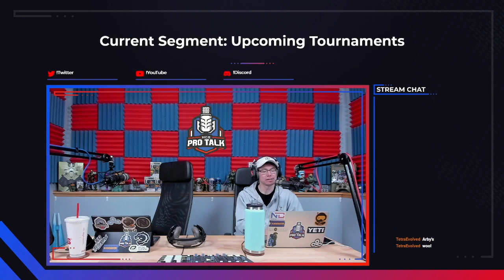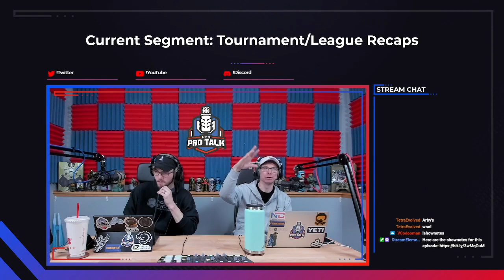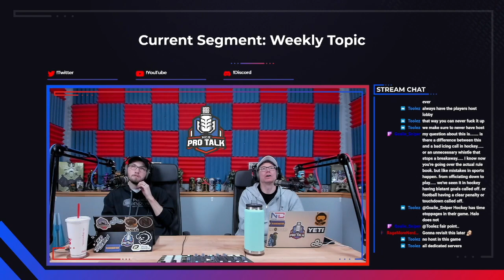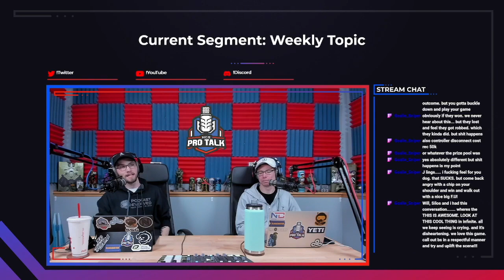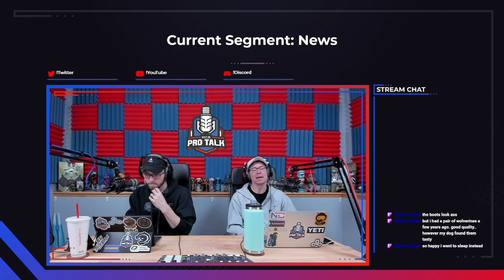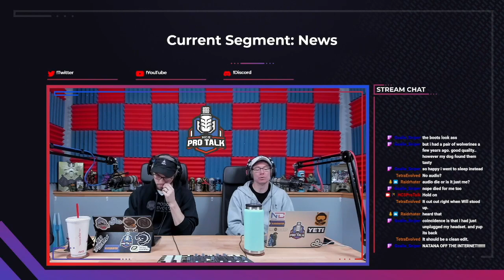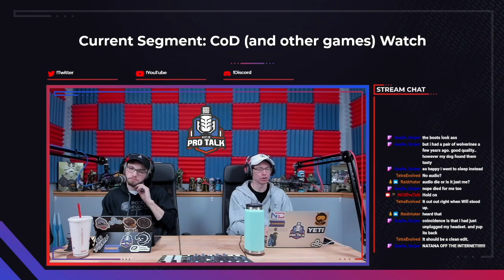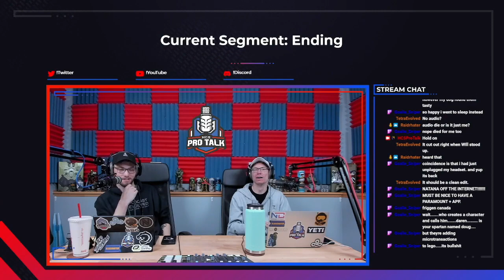Episode 228 - Breaking the Rules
Hello and welcome to episode 228 of HCS Pro Talk! This week, we break down one of the greatest game comebacks in competitive Halo history, FACEIT breaking their own rule in the HCS EU Super, and plenty more. Thank you for listening and as always, links to everything that is talked about in the episode is below for your viewing pleasure.

0:00:00 - Intro
0:02:36 - Competitive Halo News
0:05:09 - Upcoming Tournaments of the Week
0:08:36 - Rostermania
0:09:48 - Tournament & League Recaps
0:34:05 - Topic
1:04:41 - Map Legends: Recharge
1:11:37 - Halo News
1:35:35 - CoD and Other Games Watch
1:40:23 - Will’s Adventures
1:58:00 - Shoutouts/Community Creations/Ending